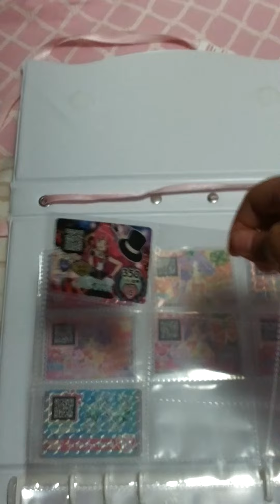2016年6月6日